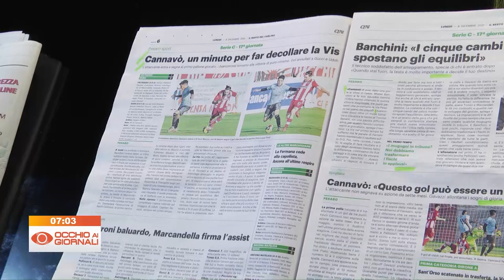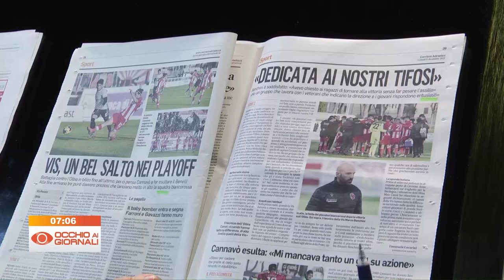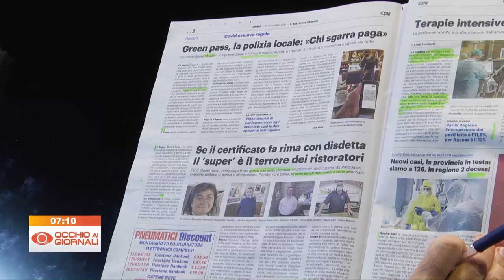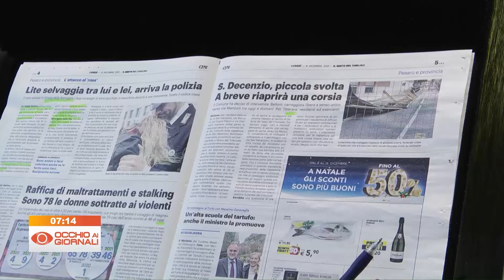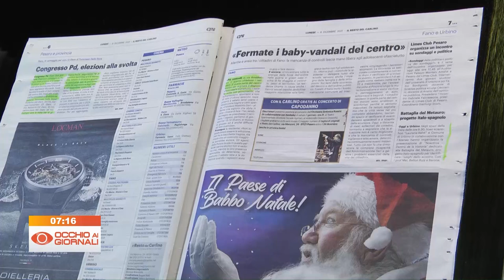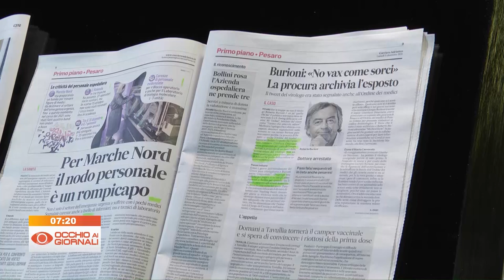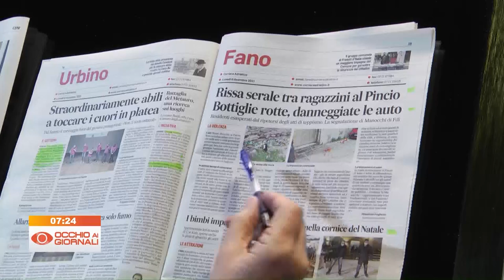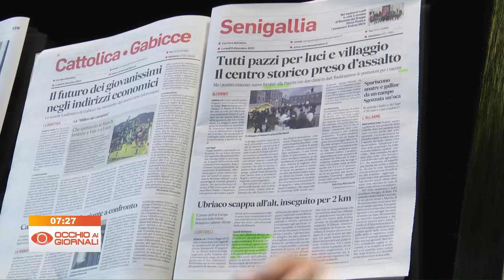Occhio ai Giornali 6 dicembre 2021